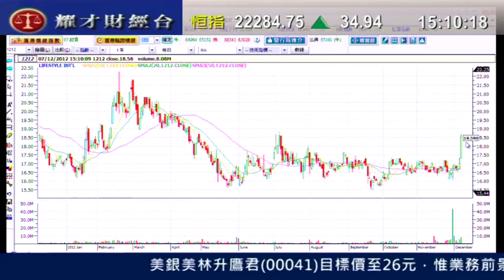耀才財經台發逹講場 利福(1212)市傳私有化升超過8﹪可在＄18考慮吸納